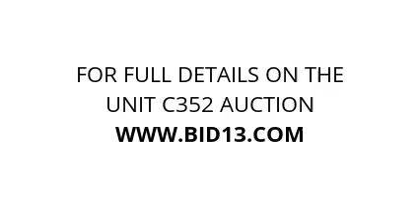Landmark Self Storage - Unit C352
office-chair, tires, furniture, ladder, boxes misc